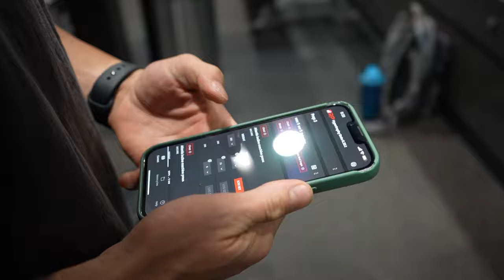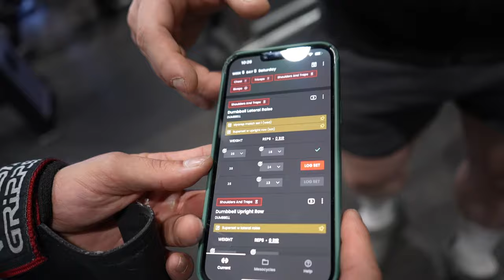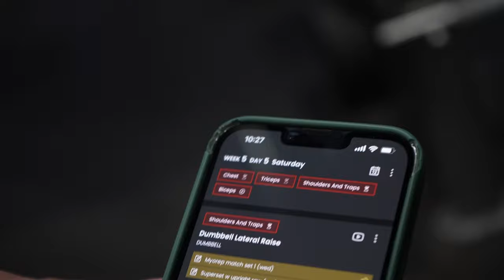Elevate Your Chest Workouts: Full ROM Technique for Serious Naturals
Amateur Natural Client goes through his overreaching week push session.

We chat about some ways to push more volume as prep gets harder and nutrients are lower, as well as many other fun topics (like food. lots of food talks lol).